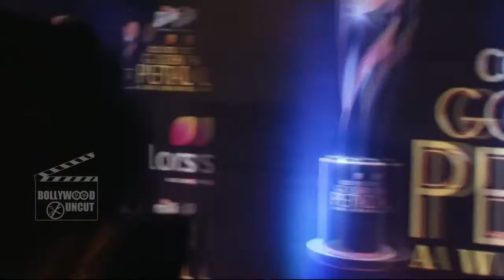Bigg Boss 10 Ex-Contestants Rohan Mehra AT Colors Golden Petal Awards 2017